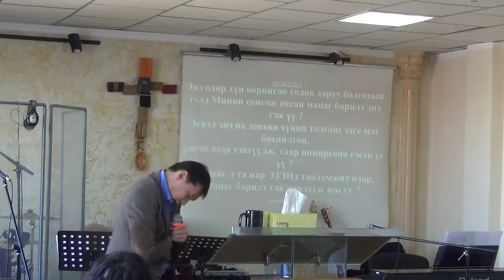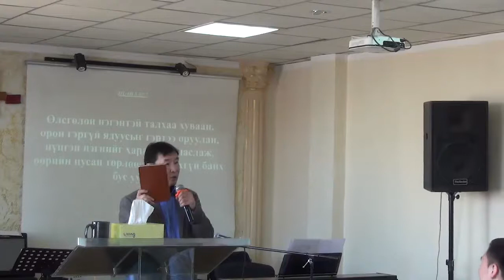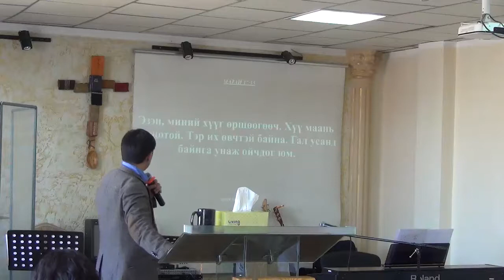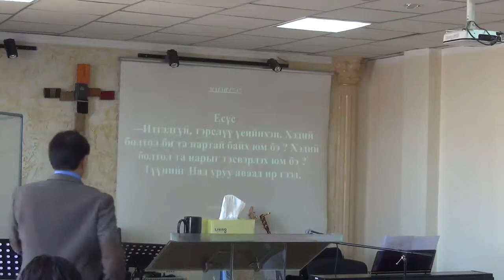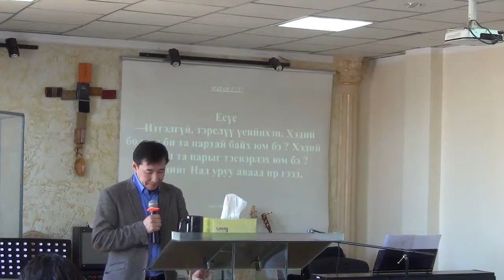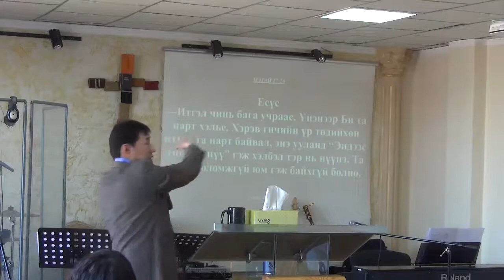Мацаг барилтын утга учир |Matsag bariltiin utga uchir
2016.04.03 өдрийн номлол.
Номлогч: Д. Нармандах